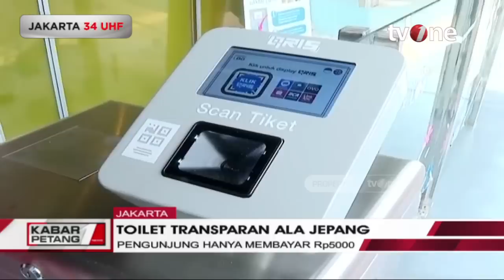Toilet Transparan Pertama di Jakarta Menarik Perhatian Publik | Kabar Petang tvOne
Kabar Petang, - Toilet Transparan Pertama di Jakarta Menarik Perhatian Publik | Kabar Petang tvOne

Jakarta, ibu kota Indonesia, kembali membuat gebrakan inovatif dengan meluncurkan toilet transparan pertama di kota ini.

KARPET01